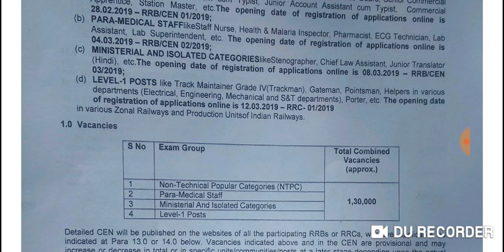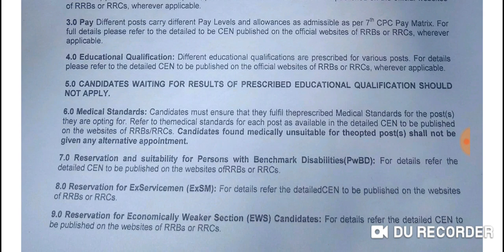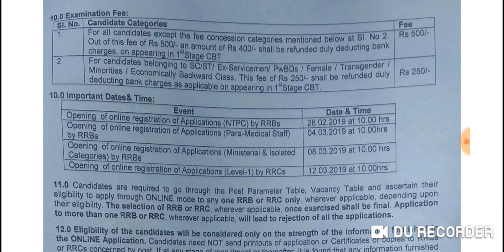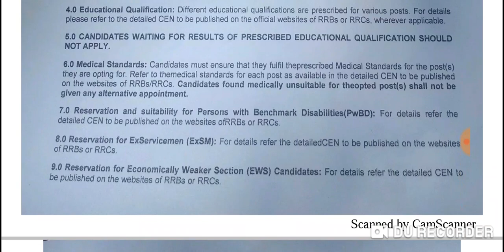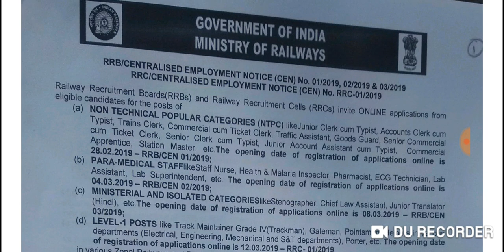Railway latest job 2019 approx 130000 various post notifications